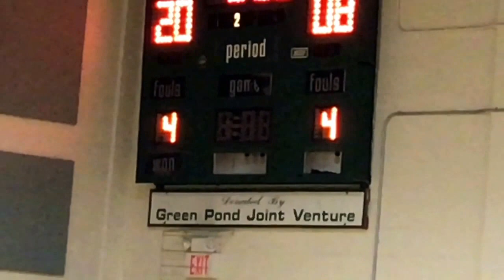RT vs Long Valley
RT vs. Long Valley, 5th grade